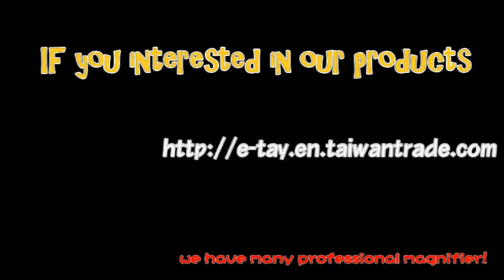LED Handheld Magnifying Glass With 3X/4X Bifocal Lens-ML3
LED handheld magnifying glass with 3X/4X bifocal lens, portable, hand-held, LED Lighting.
LED handheld magnifying glass with 3X/4X bifocal lens designed for seniors, students, professionals, people with low vision and macular degeneration. Equipped with 2 energy-efficient LED lights built in the handle. The lights provide an evenly lit viewing area, perfect for nighttime book reading and use in low light applications.